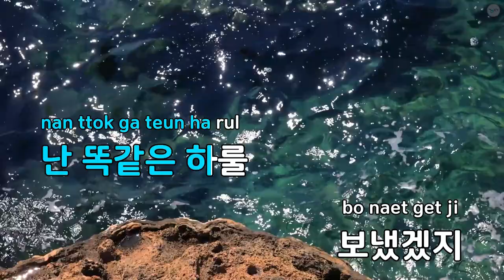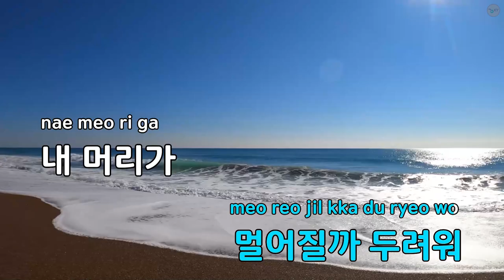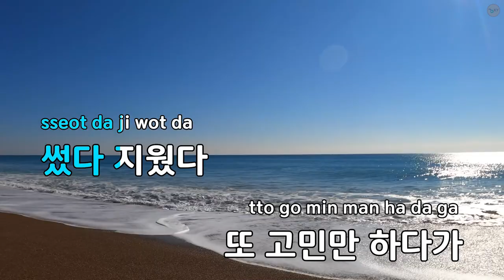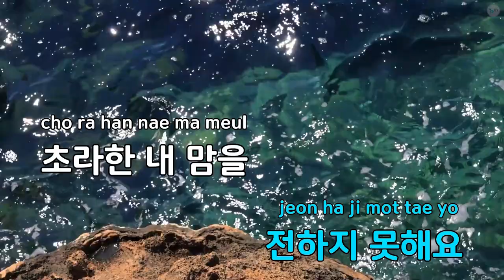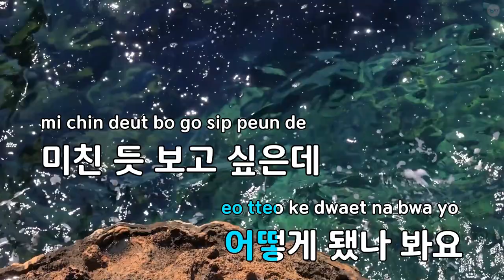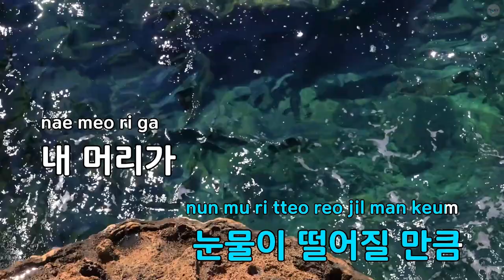머리가 어떻게 됐나 봐 - 이예준 (KY.53511) / KY KARAOKE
"★ 곡 정보 ★
번호 : 53511
제목 : 머리가 어떻게 됐나 봐
가수 : 이예준
작사가 : Noheul
작곡가 : Noheul

Copyrightⓒkeumyoung